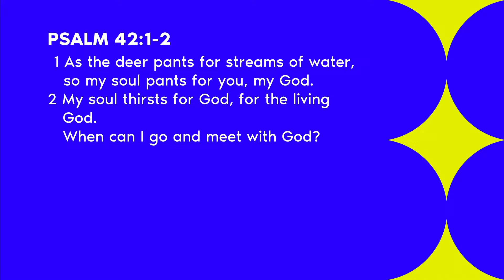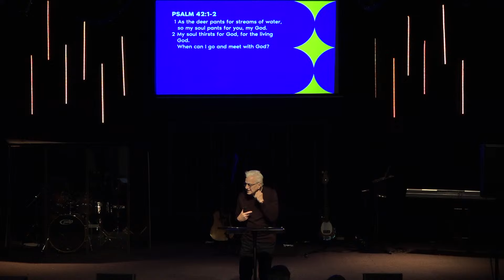His Reassuring Presence - Wayne Peat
Welcome to Citipointe Auckland.
We love that you're joining us for our online Sermons.